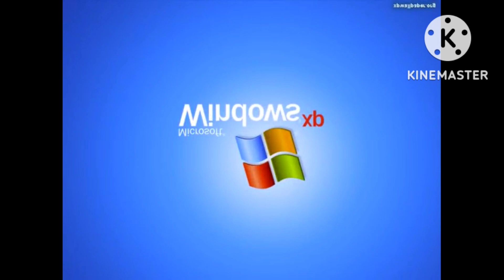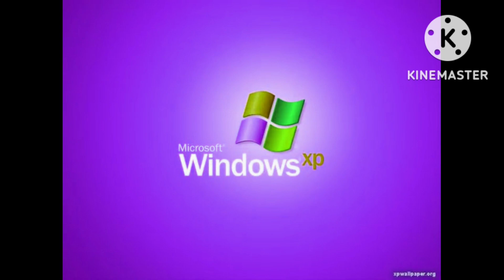Windows XP Startup Bloopers #1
Mistake: F Major is Wrong. No Worry to about it